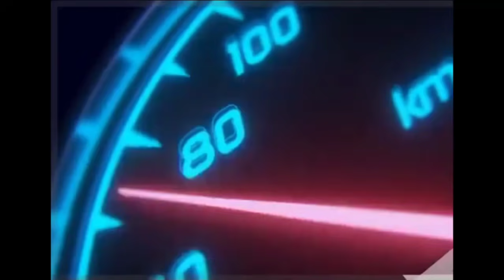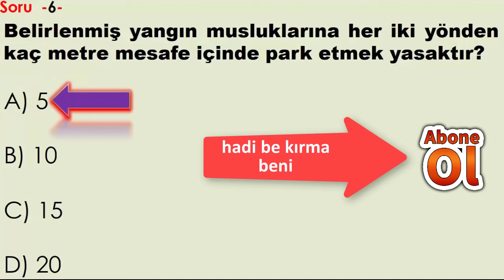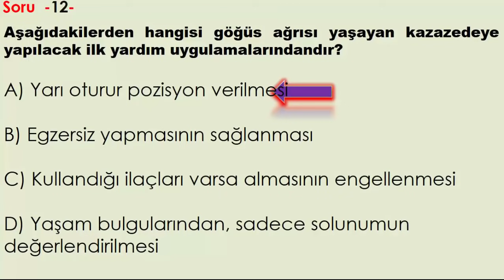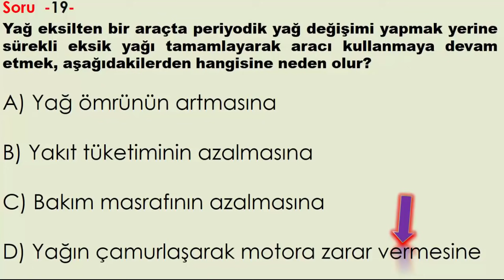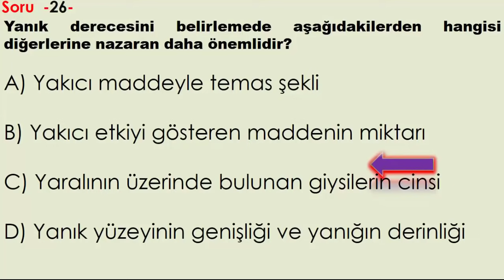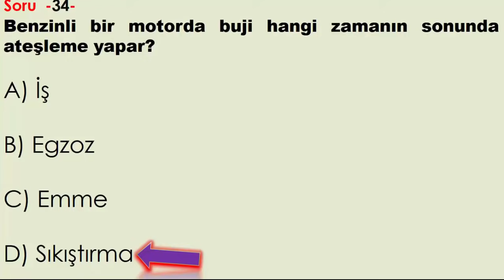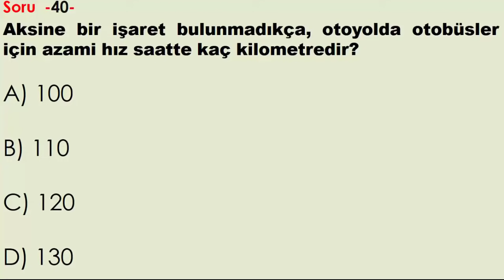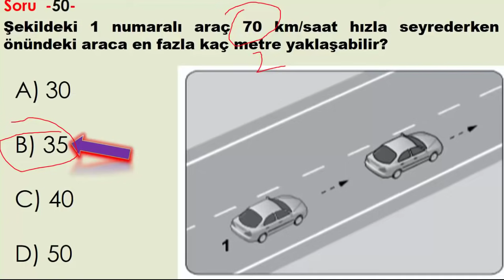2021 NOKTA ATIŞI EHLİYET SINAV SORULARI / 2021 AĞUSTOS EHLİYET SORULARI/2021 ÇIKMIŞ EHLİYET SORULARI